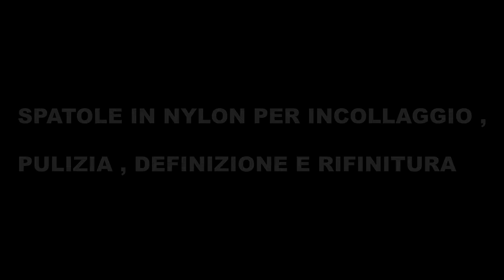Incollare , pulire e rifinire con le spatole + esempio finale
Comodissime ed indispensabili spatole professionali di varie durezze , per facilitare la fuori uscita d aria ed evitare bolle, durante gli incollaggi di piccole / medie e grandi superfici.
Ideali anche per la pulizia e rifinitura finale , avvolte da uno straccio , con l ausilio di solvente pulitore m.e.k o toluene.